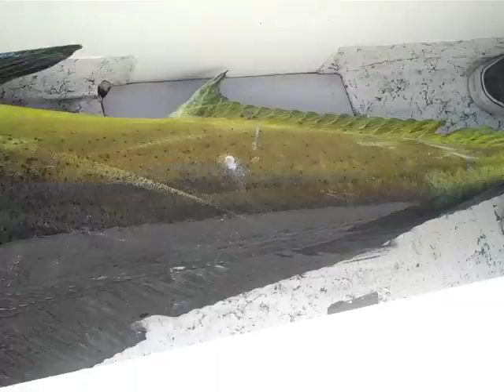"Catch Em' Up" - October 5th.m4v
October 5, 2010 - Light tackle fishing for Dorado/Mahi-mahi off the coast of Mazatlan Mexico. Check it out as this week we landed some very nice bull dorados. One that weighted in at 24 kilos (50lbs) that was caught by Felipe.